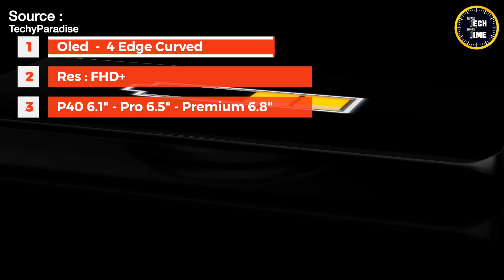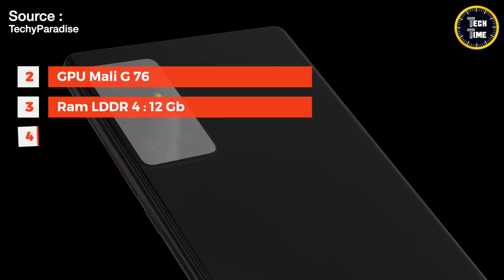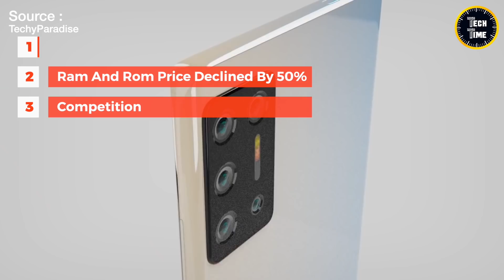اخر اخبار العملاق المنتظر البي ٤٠ من هواوي و الأسعار !!!